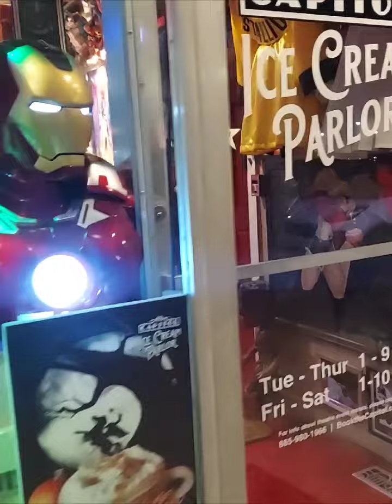The cool Capitol theater and Ice cream parlor Alcoa TN